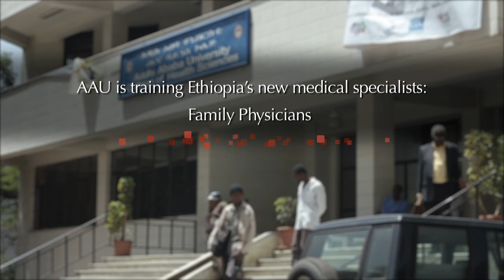Family Medicine: A New Specialty in Ethiopia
Family medicine, a new medical specialty in Ethiopia, is the "master key to the future of the Ethiopian health care system," says Dean Mahlet Yigeremu, School of Medicine,  Addis Ababa University (AAU).

The School of Medicine is recruiting physicians to train in AAU's new family medicine residency program. In this video, AAU faculty and current family medicine residents talk about choosing family medicine and about the potential impact on care that family physicians could have in a nation where the physician: patient ratio is around 1:30,000.